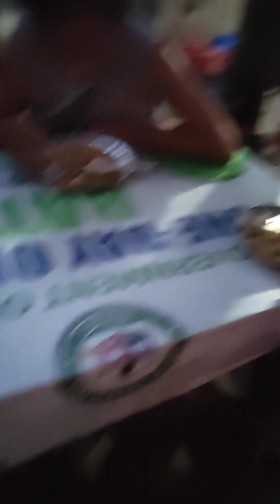salosalo together dinner boodlefight style at the court/nunzbest